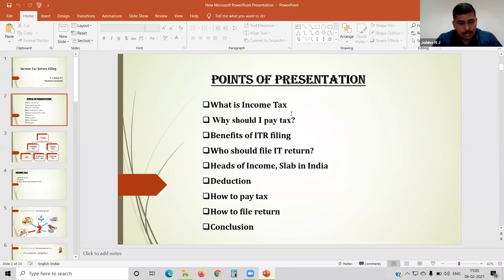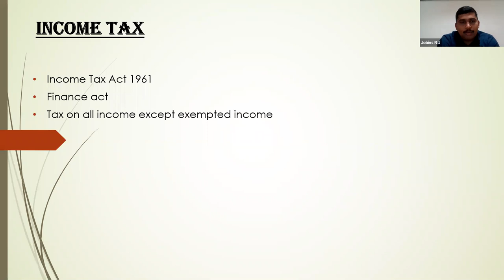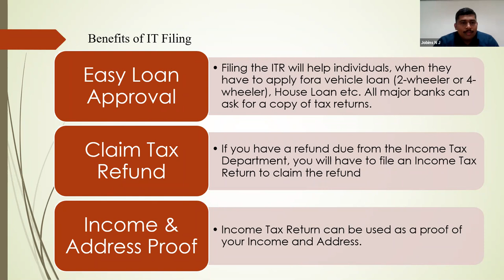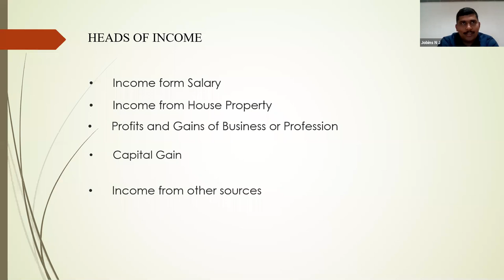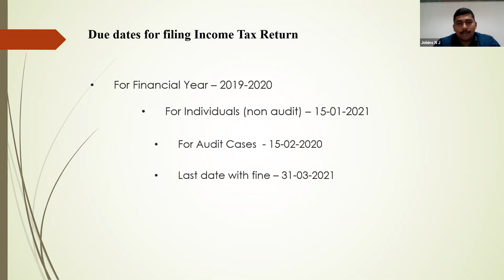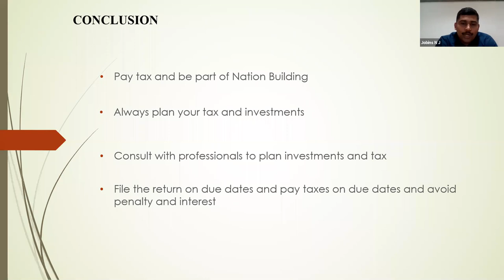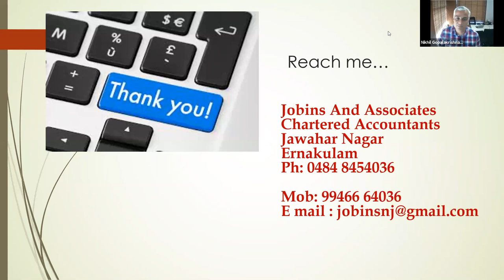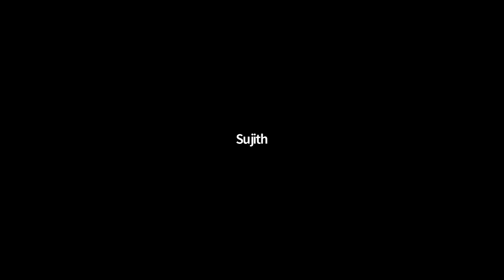How to Plan Your Tax & Invest | Nikhil in conversation with Jobin N J | Live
How To Plan your Tax and Invest?

Watch here, our recording of Saturday's session and understand how taxes and investment work.